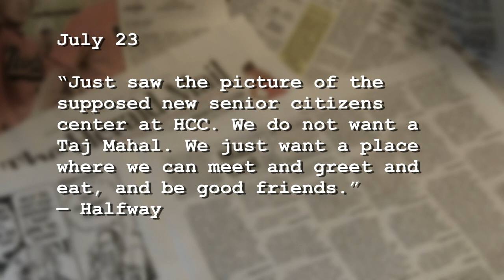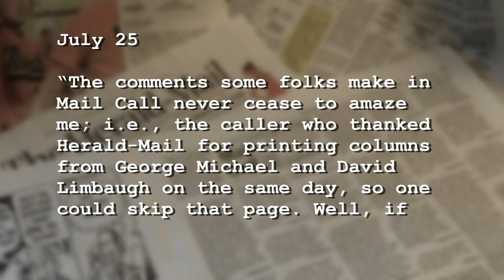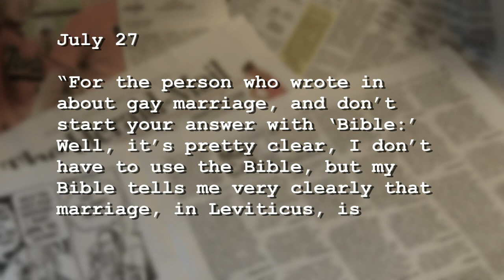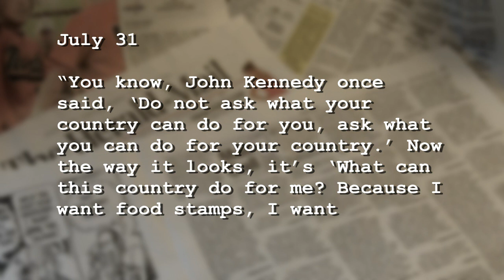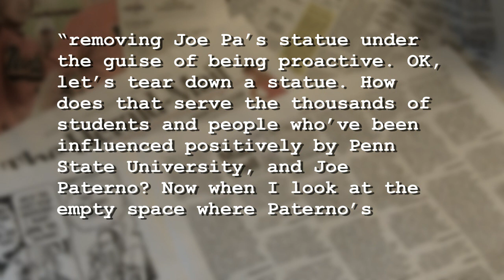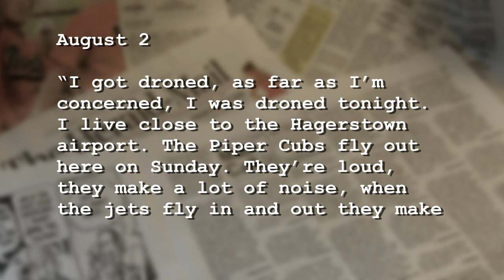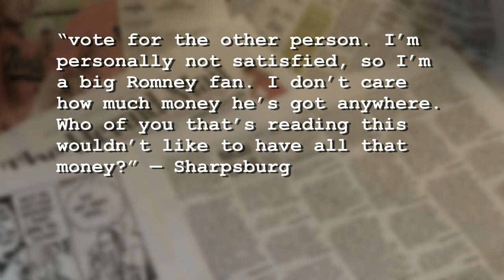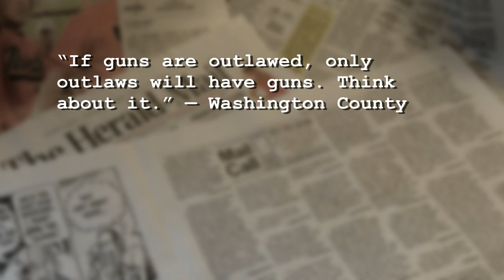Riffing on Mail Call #55: 8/6/2012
The homophobes are out in force in this collection of smartass responses to anonymous comments from readers of my local newspaper. Other issues of concern this time around: what was accomplished by removing Joe Paterno's statue from Penn State, what to do if you're under surveillance by a government drone, and whether or not Mitt Romney's wealth immunizes him from criticism (hint: it doesn't).